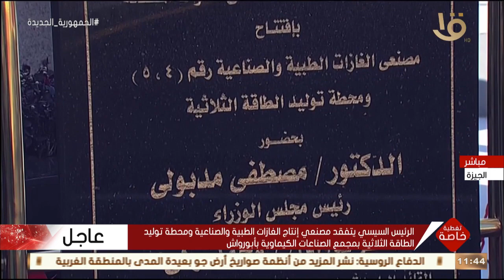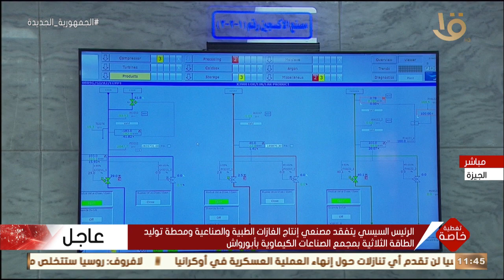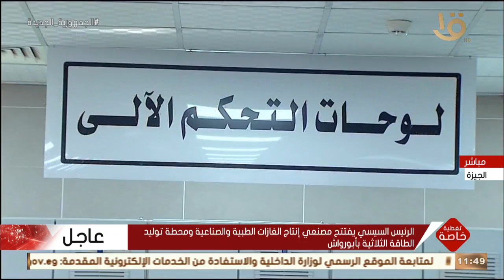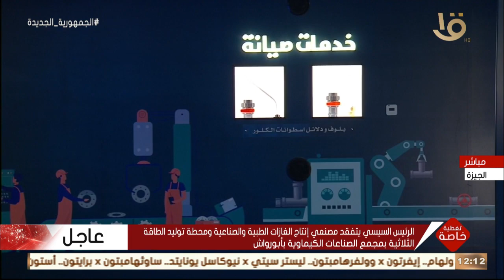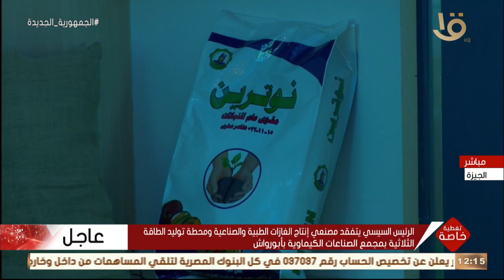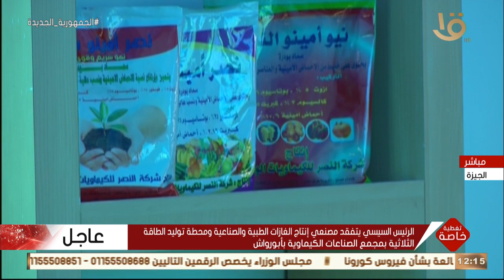تغطية خاصة|الرئيس السيسي يتفقد مصنعي إنتاج الغازات الطبية ومحطة توليد الطاقة الثلاثية بأبو رواش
تغطية خاصة | الرئيس السيسي يتفقد مصنعي إنتاج الغازات الطبية والصناعية ومحطة توليد الطاقة الثلاثية بأبو رواش